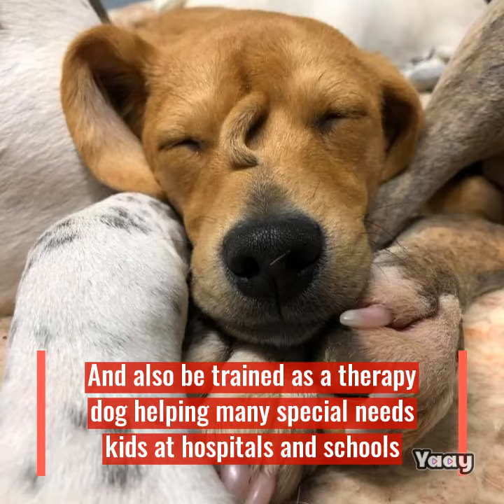Real life unicorns! Check out this puppy!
A very special puppy was found in Missouri. This puppy has a small tail coming out of his forehead!

Mac's Mission is a nonprofit organization that is dedicated to saving special needs animals. The puppy was named Narwhal, after the whale.
Narwhal is in no pain and vets have confirmed the tail isn't attached to anything, so they don't see a need for removing it.
Narwhal rapidly went viral and despite hundreds of requests for adoption and even large sums for buying the amazing pup, the founder of the organization Rochelle Steffen, decided to keep him. She also feared people exploiting the dog.
Steffen said he'll become the new spokesdog for special need dogs and also be trained as a therapy dog. She believes Narwhal can help many special needs kids at hospitals and schools.
Narwhal is here to remind us that special is awesome!

Yaay Today ©- Breaking news for your break

Yaay Today ©- Breaking video news for your break